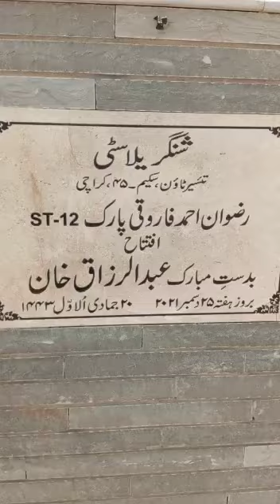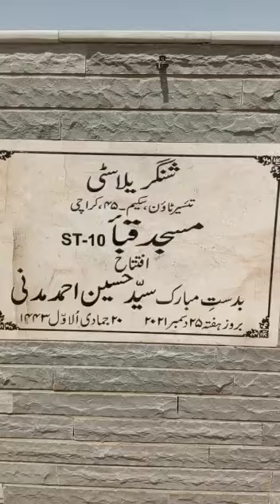Shangrila City Karachi | Shangrila City Northan bypass | شنگریلا سٹی | CPEC Road | Leatest Updates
Shangrila city a project by Aimal Builders and Developers, located at main Northern By Pas Road Scheme 45 karachi, it has 80 sq yards plots, 125 sq yard and 100 sq yards commercial plots.
For more details call at
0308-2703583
Waqar Ahmed
Prime Marketing